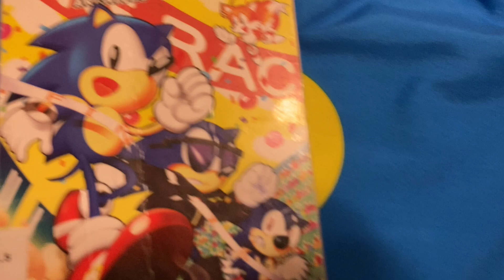The apocalypse episode 35